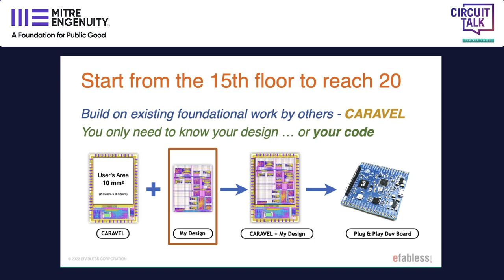Mohamed Kassem | Circuit Talk: Funders and Founders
Mohamed Kassem, co-founder and CTO of efabless, joins John Cole in this week’s Circuit Talk: Funders and Founders. Beginning with a brief but informative history of his position within the industry, Kassem dives into what he feels are the most pressing issues facing the semiconductor industry. From workforce development to the need for a semiconductor major in undergrad, Kassem and Cole engage in a wide-ranging discussion centered around the future of the domestic industry and how efabless is putting in a concerted effort to shape it into something accessible for all.